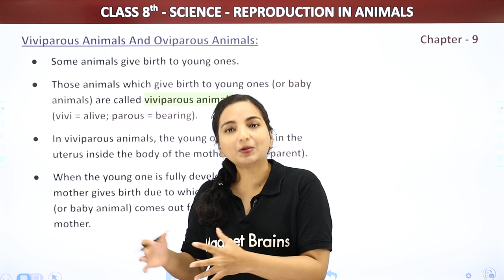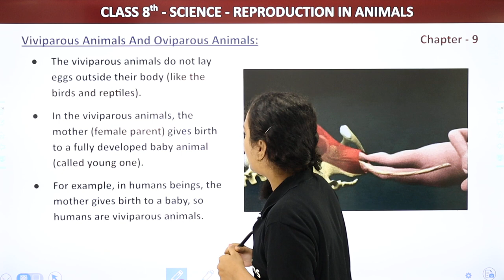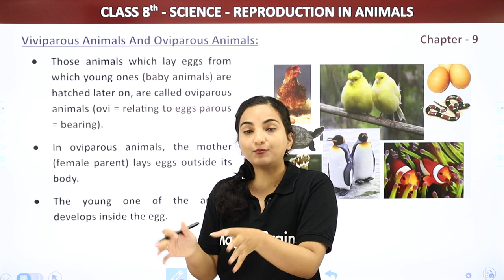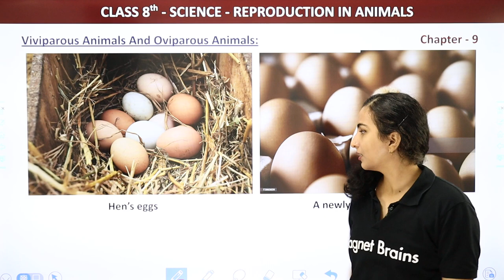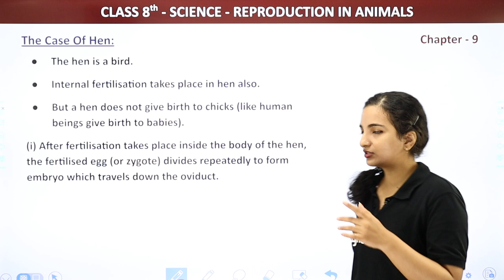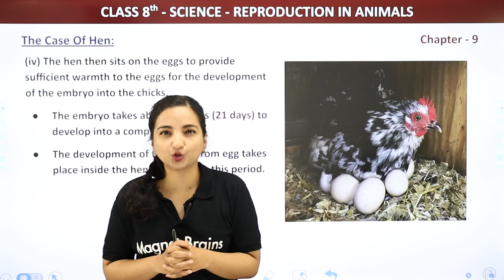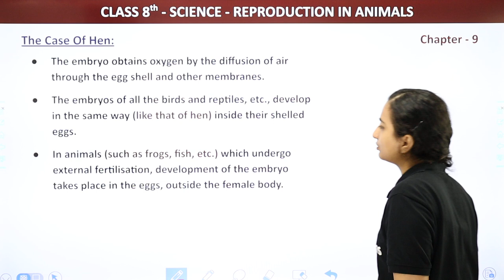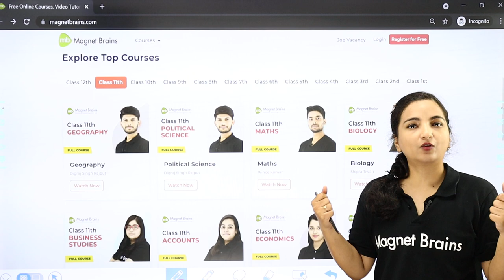Class 8 Science Chapter 9 | Viviparous and Oviparous Animals - Reproduction in Animals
✔️ Class: 8
✔️ Subject: Science
✔️ Chapter:  Reproduction In Animals
✔️ Topic Name: Viviparous and Oviparous Animals
✔️ Topics Covered in This Video: Viviparous and Oviparous Animals Explanation